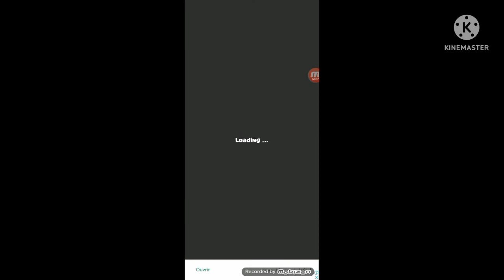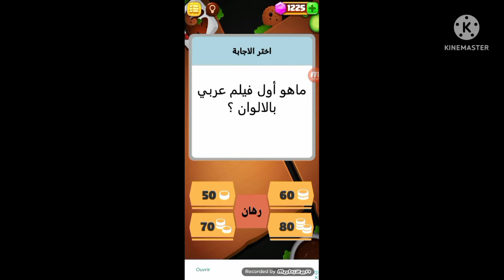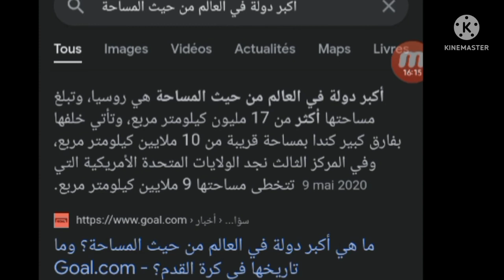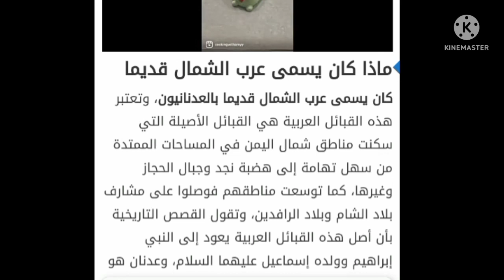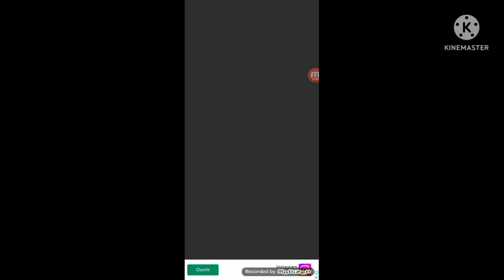لعبة وصلة كراش 2....من المرحلة الخامسة حتى المرحلة العاشرة🥰